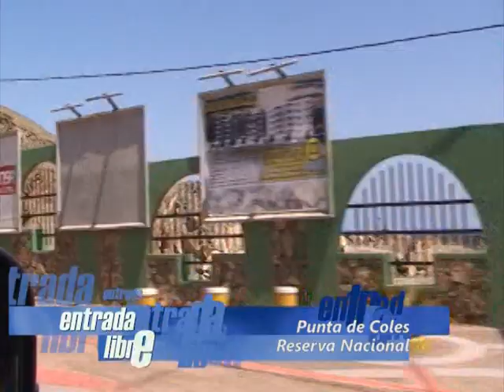Punta de Coles